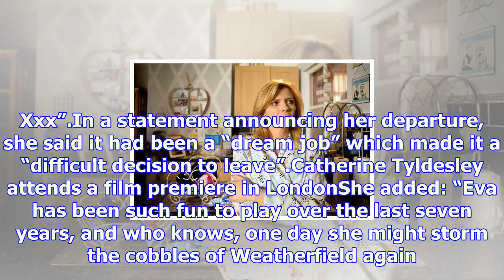Coronation street star ‘blown away’ by support as she reveals soap departure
Coronation Street actress Catherine Tyldesley has thanked fans for their support as she revealed she...